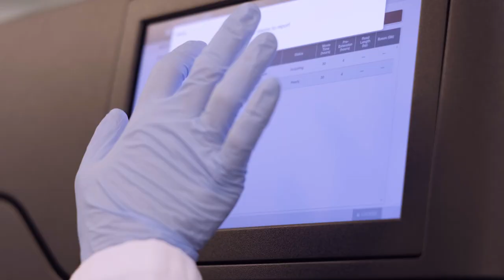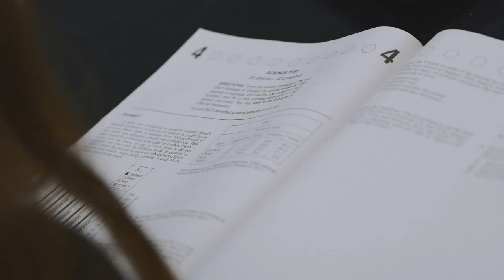King Abdulaziz University of Science and Technology Board of Trustees Film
The King Abdulaziz University of Science and Technology is an R&D Phd level university in Saudi Arabia that works to no only benefit the region, but the world at large. With world class facilities and the best minds from around the world, KAUST is looking towards our future and finding ways to make it sustainable and equitable for everyone.